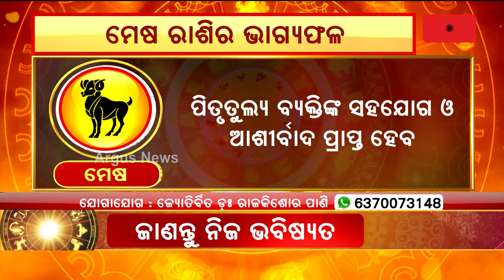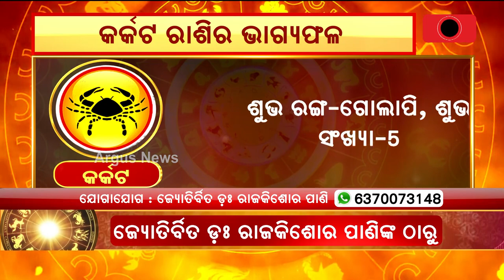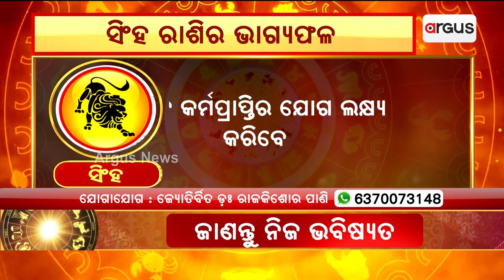Bhagya Bhabisyat | 19th September Horoscope | Aries To Virgo Astrology Prediction | Argus News